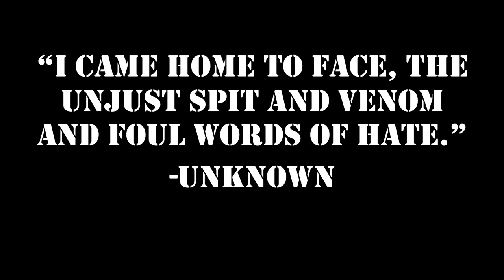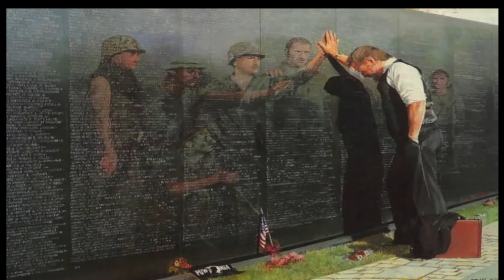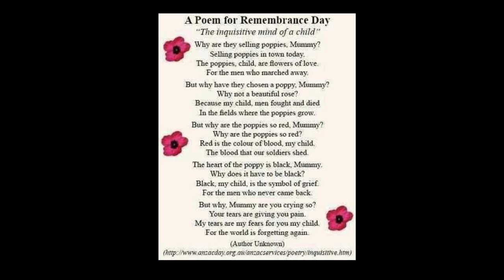Veterans Deserve Better | Spencer Almy | TEDxCardinalNewmanHS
Spencer asks what factors prevent Americas military veterans from receiving the
recognition and help that they earned through military service?

Spencer Almy is a member of the class of 2016 at Cardinal Newman High School in Santa Rosa, CA. One of his passions is flying and he is on the way to getting his Private Pilots License. He plays lacrosse and football. He has always wanted to be in the military and is planing on attending the United States Naval Academy for college next year. He is a passionate student and enjoys being at school doing science and math.​